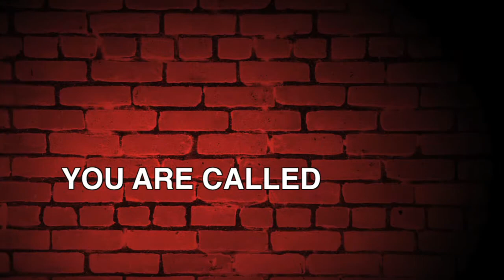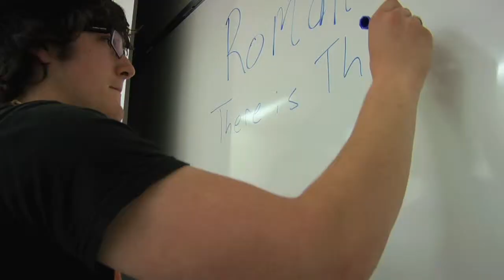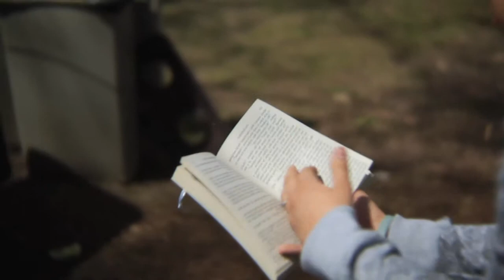Emmanuel Bible College Recruitment Video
This video was created as part of a redesigned recruitment campaign for a small Bible college.